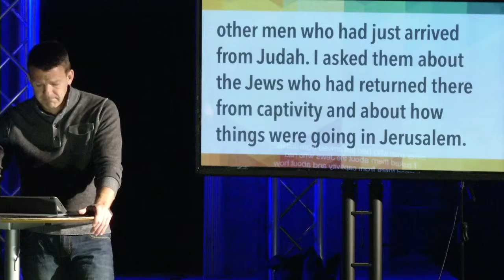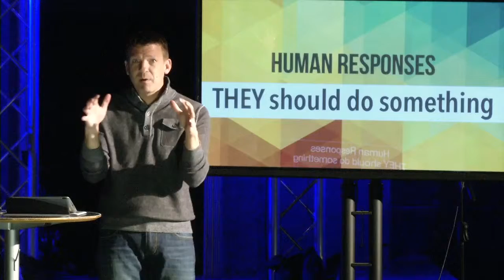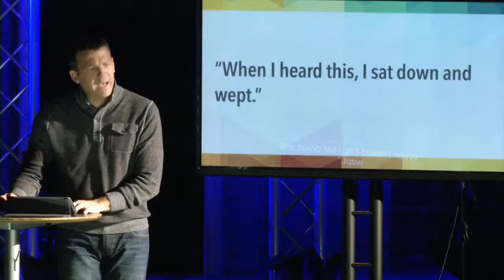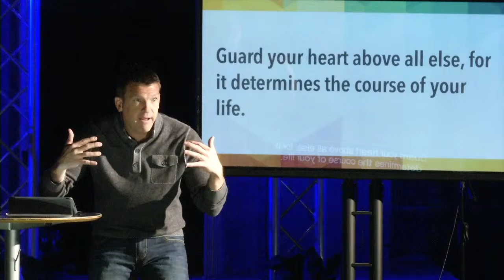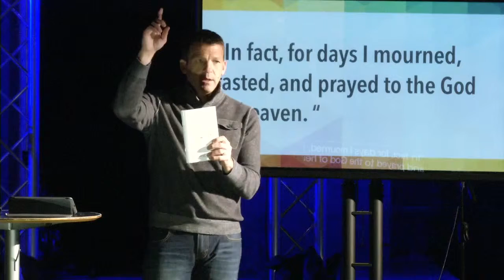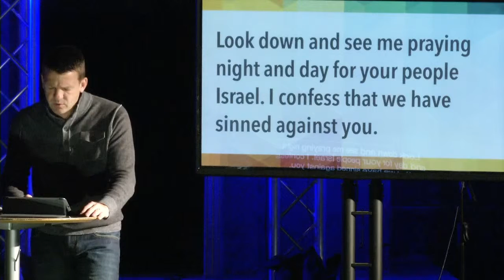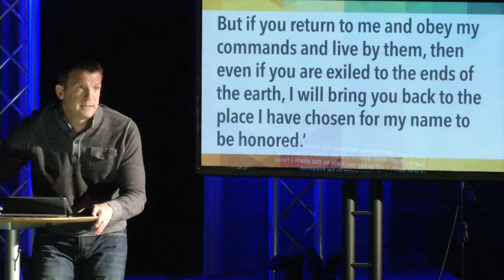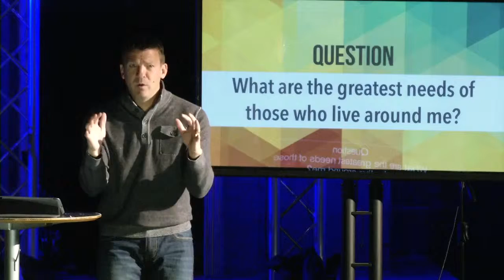ALL IN., Part 1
The Gospel is free. You can’t earn it or buy it… it was purchased for you by Jesus. It doesn’t cost anything… but it demands everything.
It demands that we go “all in,” a term that simply means placing all that you have into God’s hands. And that’s where we get stuck―spiritual no man’s land. We’re afraid that if we go ALL IN that we might miss out on what this life has to offer. But at the end of the day, our greatest regret will be whatever we didn’t give back to God. Eternity will reveal that holding out is losing out.
When God leads you to an ALL IN moment….what will you do?